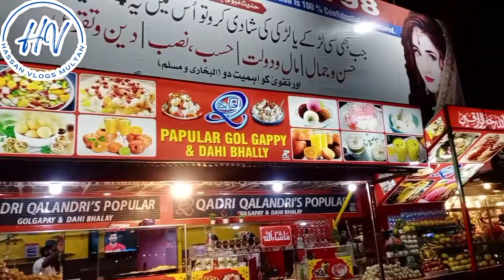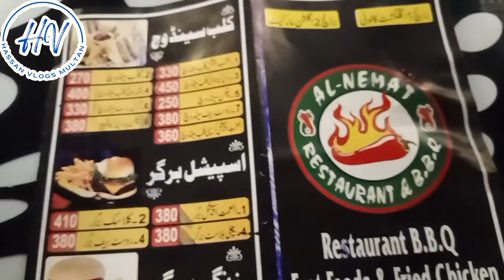Hamara Pahla Saraiki Vlog | Hassan Vlogs | Hassan Vlogs Multan | Hassan Nawaz Vlogs Multan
Locations:

Raza Bad Chock Multan , 9 Number chungi Multan , 6 number chungi Multan

This video is  made in collaboration with My  Cousin and Brother❤.